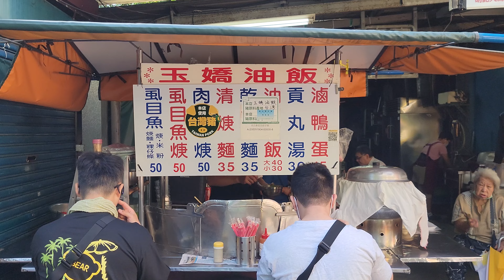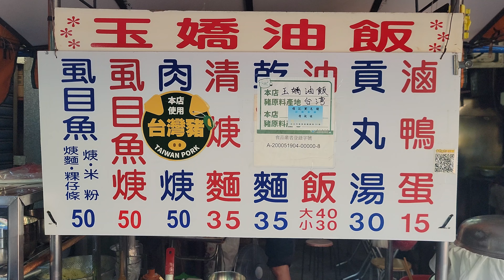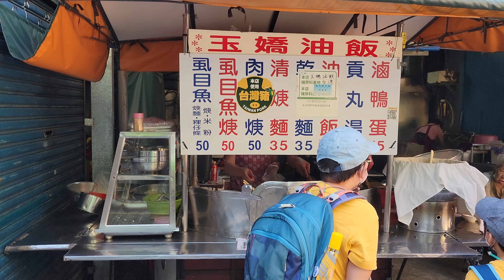*2022/08/12/北市 中正區 阿順清粥+玉嬌油飯+小都都水煎包【Meck大叔】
店名：阿順清粥
電話：無
地址：台北市中正區中華路二段311巷21號
店名：玉嬌油飯
電話：無
地址：台北市中正區中華路2段309巷20號旁(秀昌水餃旁)
公休日：不定
攤位名：小都都水煎包
電話：無
地址：台北市中正區中華路二段309巷-311巷間
營業時間：am07:00 - 賣完